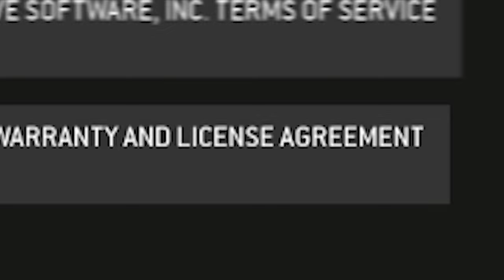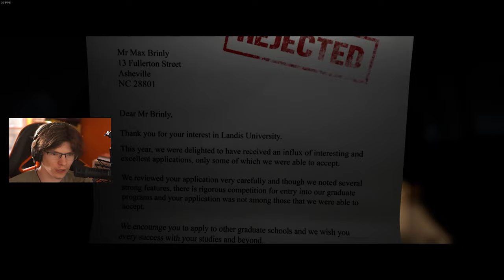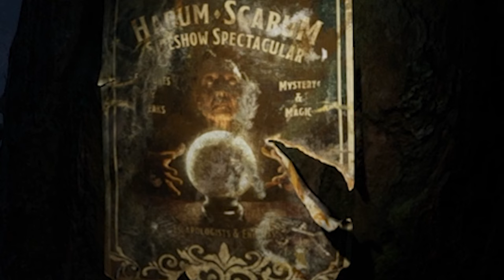1 | "CREEPY COP" | The Quarry | (PC) (TWITCH VOD)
•  1 | "CREEPY COP" | The Quarry | (PC) (TWITCH VOD)
Let's Play - The Quarry - Part 1